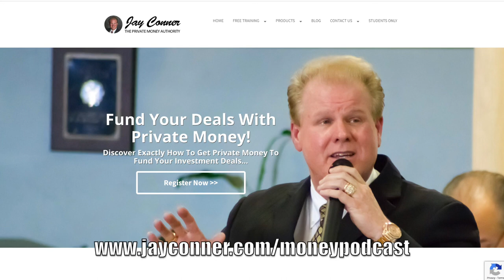Jared Irby, IRBY Homebuyers, joins Jay Conner to Talk Real Estate Investing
The best strategies for finding hot deals:
Direct Mail
Cold calling
Driving for Dollars
List stacking
Skip tracing
PPC/SEO
Bandit signs
And even radio ads
His success comes from being consistent and massive action.

Jared Irby, President of IRBY Homebuyers and the IRBY group of companies, is an experienced entrepreneur with a unique and diverse skill set. Jared has opened and sold multiple successful ventures in his career. Two startups were taken to over $10MM per year in revenue with significant cash flow and profits.

He is highly skilled in marketing, sales, and business management as his diverse experience has required. Jared attended the University of South Alabama on an academic scholarship but left prior to graduation to start his first of several successful ventures which rapidly grew to over 100 employees. He started buying & redeveloping real estate 10 years ago and has never looked back.

Jared is an Alabama Real Estate Licensee (inactive) and pursuing a CCIM designation. Over the last 10 years, Jared and his group have companies that have flipped hundreds of houses, acquired hundreds of apartment/rental units, and transacted tens of millions of dollars in real estate deals. Along with real estate and business, Jared is passionate about spending time with his two young daughters and is also a licensed pilot that enjoys ample amounts of flying, hunting, fishing, and boating along the amazing Gulf Coast where he calls home.